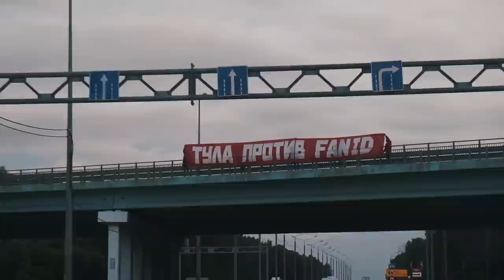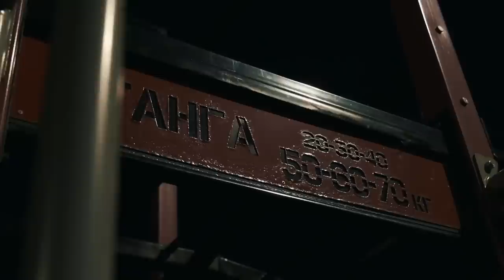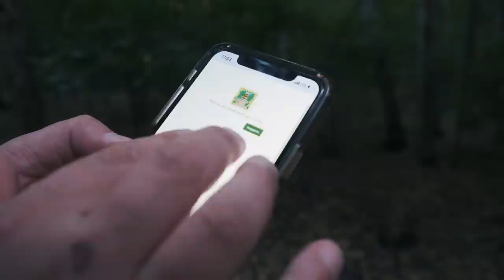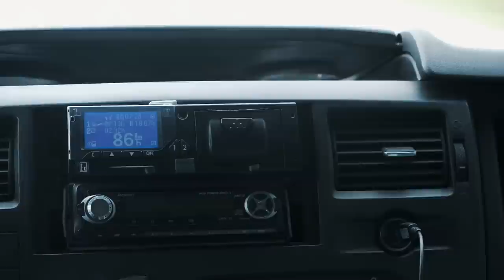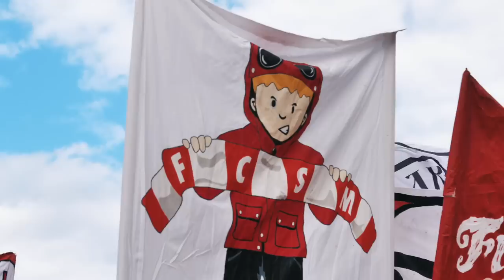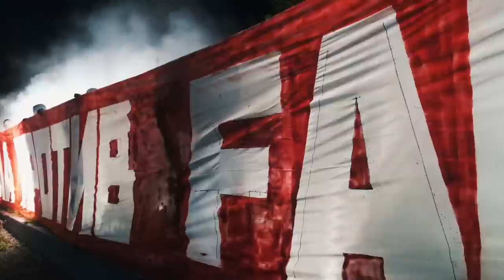КРАСНО-БЕЛЫЕ РЕГИОНЫ: «КБ ТУЛА». БОКС. ВЫЕЗДА. ПРОВОДЫ КОМАНДЫ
КРАСНО-БЕЛЫЕ РЕГИОНЫ:
«КБ ТУЛА»

Друзья!
В этом выпуске мы расскажем о парнях, которые живут в Туле и на протяжении долгих лет поддерживают нашу команду.

Перформансы, граффити-войны с конями в городе, акции в Москве.
Также мы сгоняли на проводы команды, потренировались с парнями и вспомнили свои боксёрские навыки. В общем, хорошенько угорели!

Это и многое другое ждёт вас в свежем ролике дневникфаната!

Наша рубрика «КБ регионы» набирает обороты! Поддерживайте лайком и репостом, а также пишите в комментариях, куда парням отправиться в следующий раз!

ТАЙМКОДЫ

0:00 - 1:15 - начало
1:15 - 3:28 - БАННЕР ПРОТИВ FAN ID
3:40 - 5:23 - когда организовался коллектив?
5:35 - 7:15 - когда вступили в Ультру?
7:52 - 11:15 - БОКС. СПОРТ.
11:30 - 14:00 - победитель футболки. WinLine x DF
14:03 - 17:33 - маршрутка в Москву. О выездах в маршрутке.
17:35 - 20:05 - проводы команды. Позиция по бойкоту
20:15 - 22:15 - ФУТБОЛ. ПИРОТЕХНИКА
22:15 - 25:06 - принималово в Казани.
25:07 - 26:40 - Тульский Серб. Выезд в Бильбао.
26:45 - 29:25 - граффити война. Рисуем граффити.
29:26 - 31:10 - загадка граффити на воде.
31:20 - 33:35 - перформансы в Туле. Встреча команды.
33:48 - 25:05 - хоккей в ноябре.
35:07 - 38:25 - Конкурс. Финал выпуска.